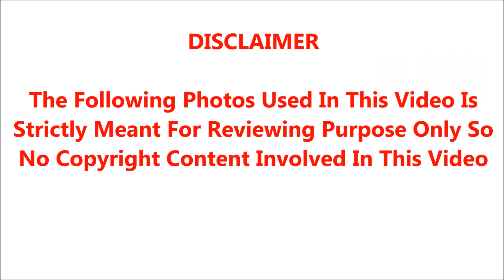சீரியல் நடிகைக்கு பிறந்த பெண் குழந்தை; நெஞ்சை கல்லாக்கி கொண்டு கனவனும் மனைவியும் செய்த காரியம்